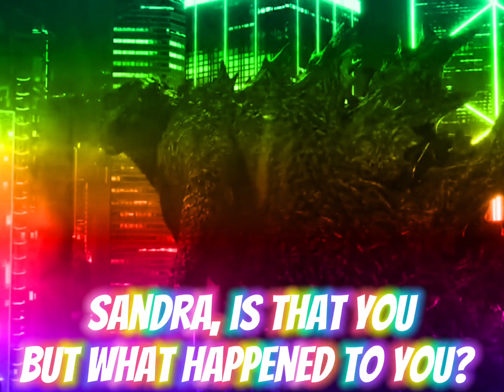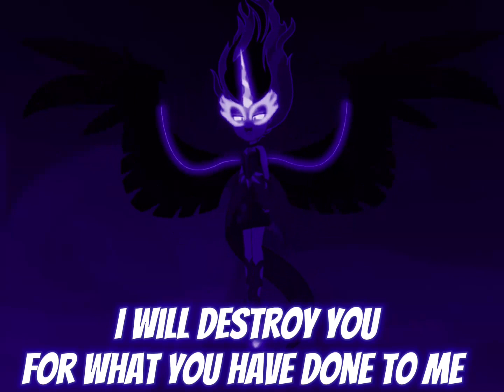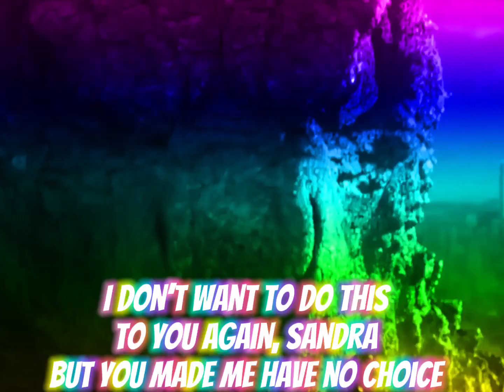DAVIDJIRA VS SANDRA Round 1￼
Here we go episode 3 Is now done lord Lucas DS the ancient Saturn kraijuproductions Legendary cobra 15.

DAVIDJIRA and Sandra Belongs to me